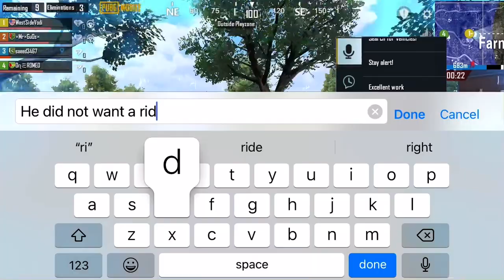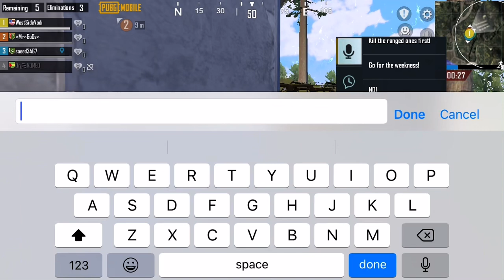My teammates were wiping squads 🤪 PUBG Mobile 🔥Erangel